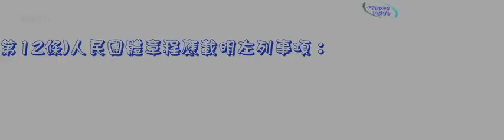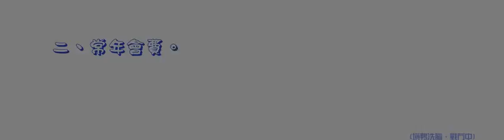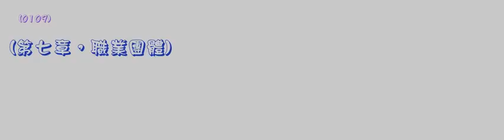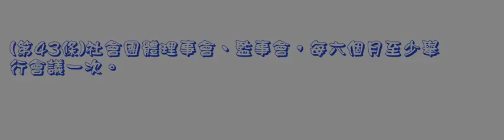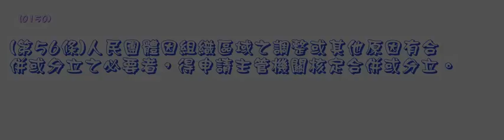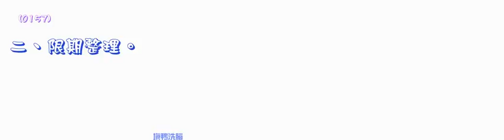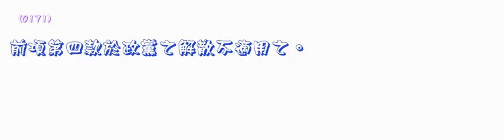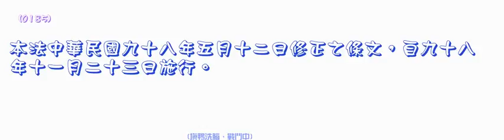074＿人民團體法＿1000615版（中速朗讀）